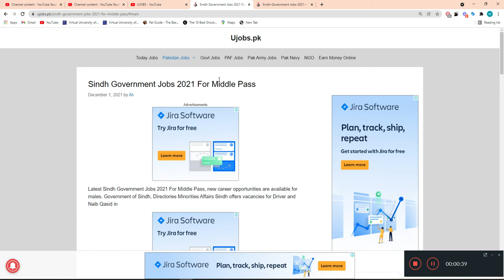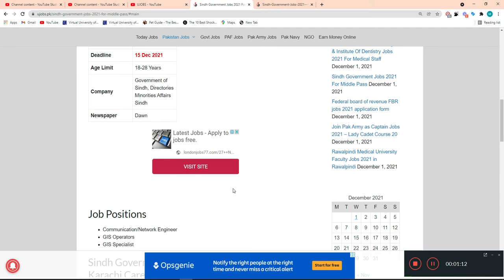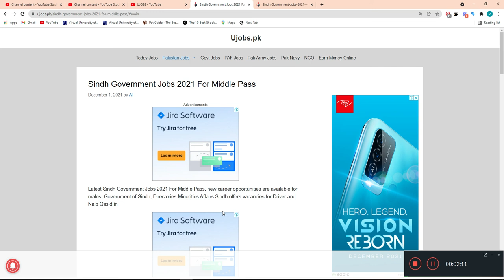Sindh government jobs all department 2021 - Govt jobs in Karachi 2022 | ujobs.pk